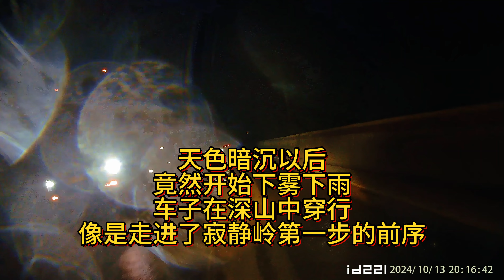摩旅穿梭四川35公里深山连续隧道群，再次来到汶川 The unique 35km Tunnels Group to Wenchuan Sichuan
摩旅穿梭四川35公里深山连续隧道群，再次来到汶川